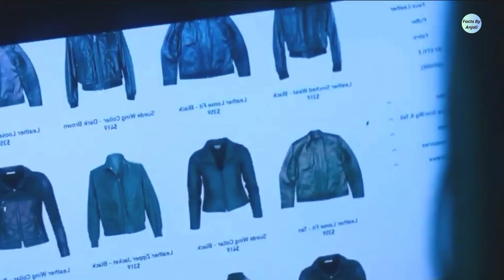एक रहस्मयी गाना जिसे सुनते ही लोग मरने लगते है 😱😧 Amazing Facts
जब एक गान लोगों की मौत की वजह बनने लगता है 😱😧 Amazing Facts